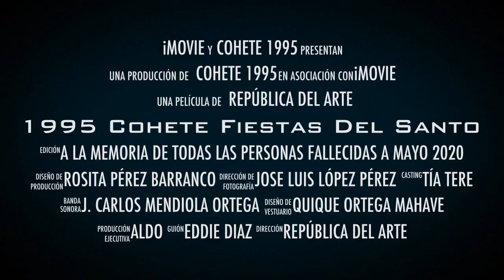COHETE Fiestas del Santo 1995, Santo Domingo de la Calzada (La Rioja)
COHETE 1995

Video montado sobre diapositivas del disparo del COHETE 1995 de las Fiestas del Santo, en Santo Domingo de la Calzada (La Rioja).

Último año con agua en la Fuente de la Plaza de España donde se dispara desde el Ayuntamiento.

Preparamos una exposición de fotografías de gran formato. Contando con la participación abierta para la selección de obras expuestas.

Proyecto artístico colaborativo en memoria de las personas fallecidas hasta la fecha de edición del video.

A LA MEMORIA DE TODAS LAS PERSONAS FALLECIDAS A MAYO 2020
ROSITA PÉREZ BARRANCO
JOSÉ LUIS LÓPEZ PÉREZ
TÍA TERE
J. CARLOS MENDIOLA ORTEGA
QUIQUE ORTEGA MAHAVE
ALDO
EDDIE DÍAZ